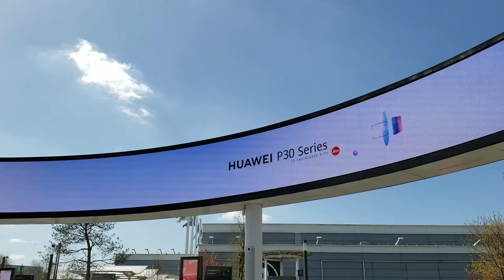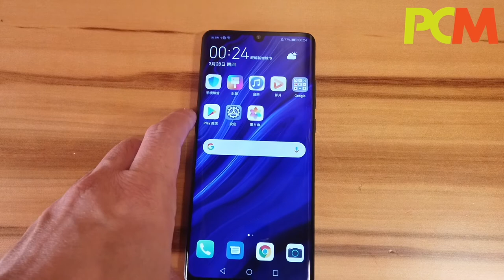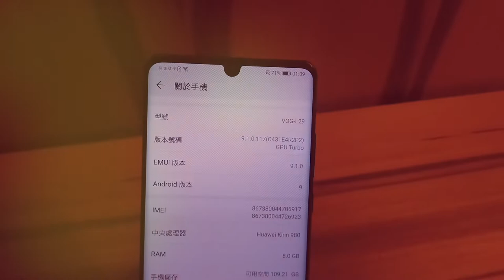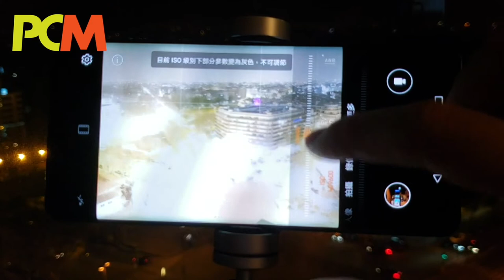巴黎直擊！HUAWEI P30 Pro 上手試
HUAWEI 2019 年的首部旗艦手機 P30 Series 終於正式發布，一如所料有 P30 及 P30 Pro 兩個型號，其中最高規格的 P30 Pro ，正是今次主題「Rewrite the rules of Photography」的主角，《PCM》的 Alan 就有機會親身到現場上手作實機測試，即刻試玩。